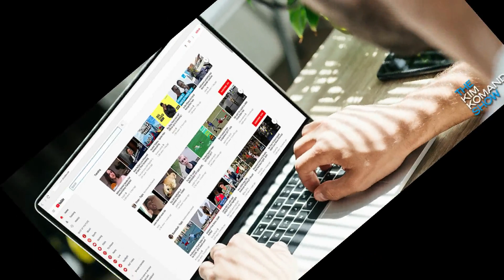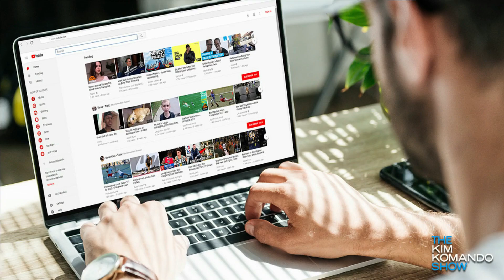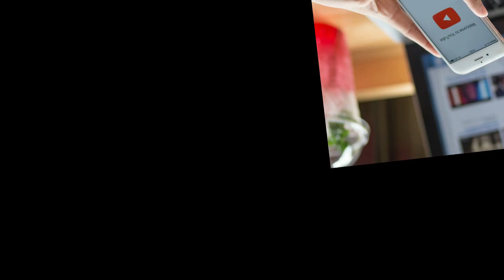PEOPLE WHO ARE STILL ADDING WRONG TITALS TO THERE VIDEOS SHOULD STOP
Founded: February 14, 2005, San Mateo, California, United States
CEO: Susan Wojcicki (Feb 5, 2014–)
Parent organization: Google (2006–)
Headquarters: San Bruno, California, United States
Founders: Jawed Karim, Steve Chen, Chad Hurley

🎥 STAY SAFE STAY EARNING

🔴 *** ABOUT ME ***
IN THIS CHANNEL WE TALK ABOUT SOCIAL MEDIA,WE FOLLOW EVERY UPDATE OF EVERY SOCIAL MEDIA PLATFORM

• YOUTUE
• YOUTUBE UPDATES
• 2021
• YOUTUBE 2021 UPDATES
• YOUTUBE SHORTS
• TRENDING PAGE YOUTUBE
• NEW CHANGES
• CHANGES IN YOUTUBE TRENDING PAGE

🔎 VIDEO OUTLINE 🔎

THIS SETTING CAN HELP YOU CHANNEL GROW FASTER | ZS YOUTUBE TIPS